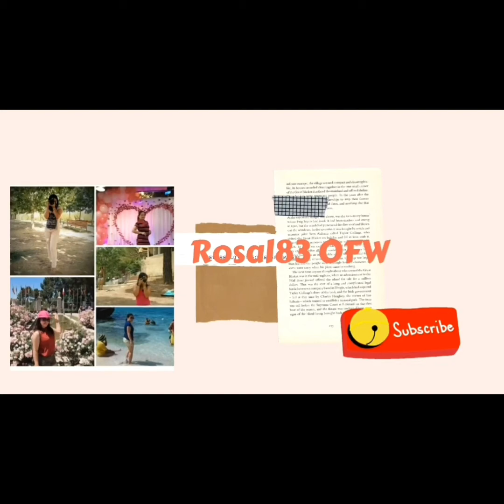FELIZ AÑO NUEVO/HAPPY NEW YEAR 2021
Happy new year sa lahat, specially sa mga mahal sa buhay natin..